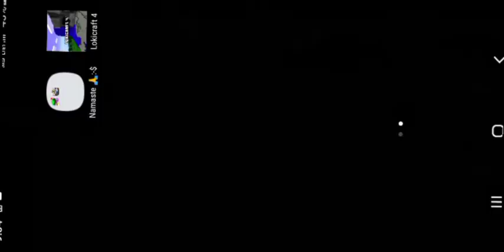9 January 2022